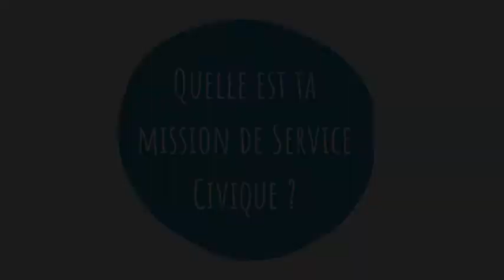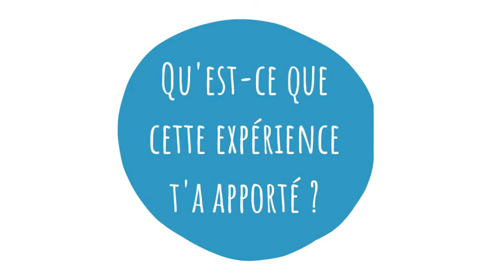Portrait de volontaire - 10 ans du Service Civique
🎉Au printemps 2020, le Service Civique fête ses 10 ans.🎉
Le projet fédéral de la FOL 73 vise à accompagner les structures associatives du territoire savoyard. Pour ce faire, nous donnons la possibilité aux associations de confier une ou plusieurs missions d’intérêt général à des jeunes de 16 à 25 ans.